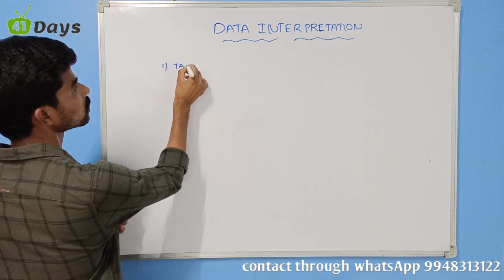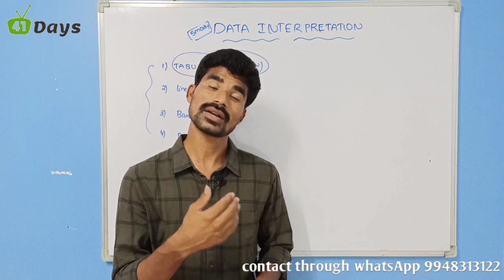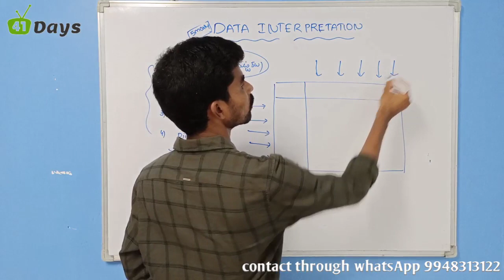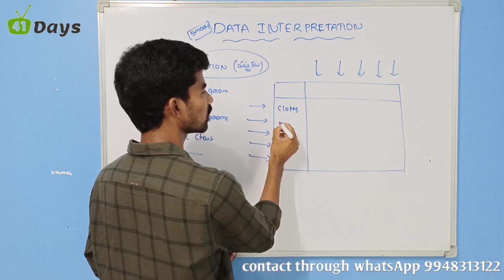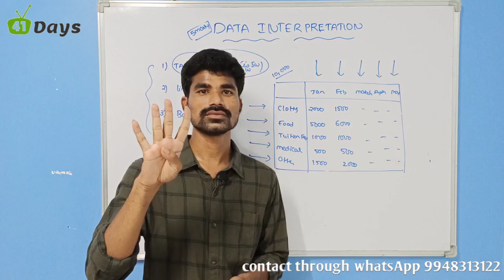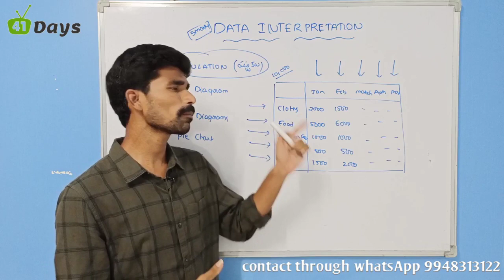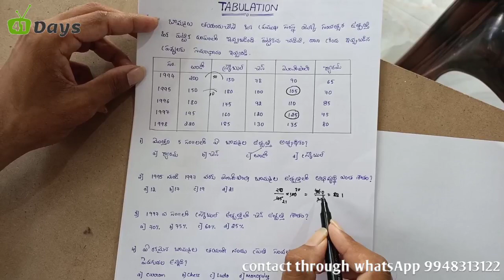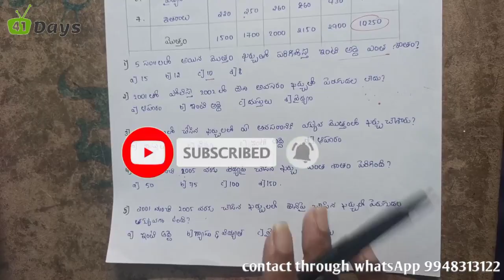Arithmetic || class-37 || data interpretation-1 Tabulation || in telugu